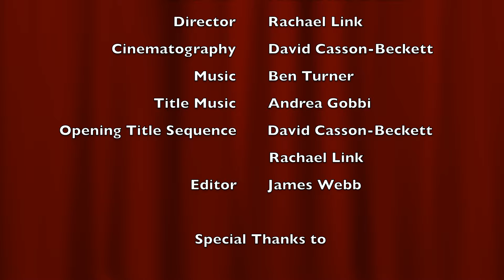SONNET CXVI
Performer - Andrea Richardson
Composer - Ben Turner
Cinematography - David Casson-Beckett
Special Thanks to - Elizabeth Casson-Beckett
Title Music Composer – Andrea Gobbi
Editor – James Webb

About us!